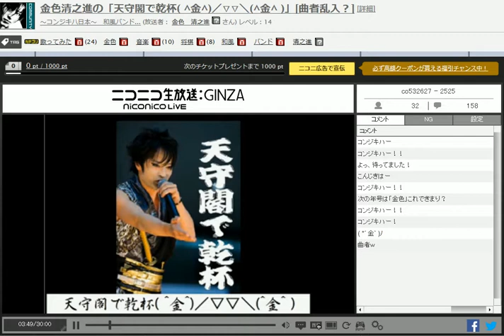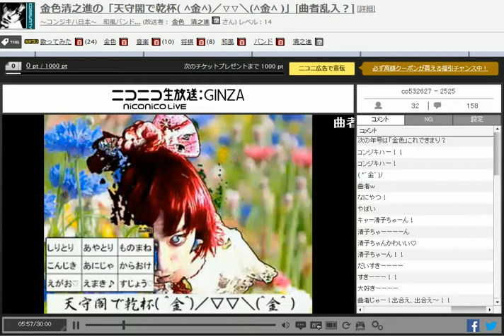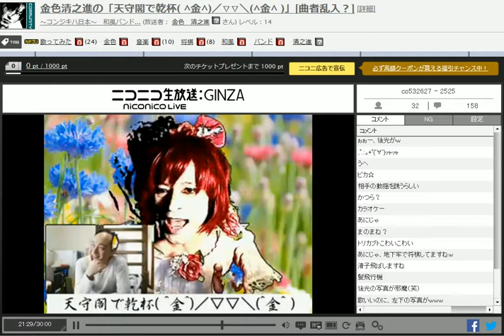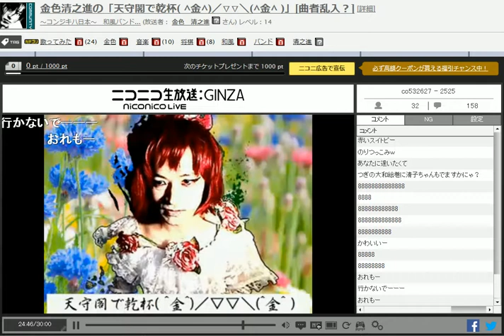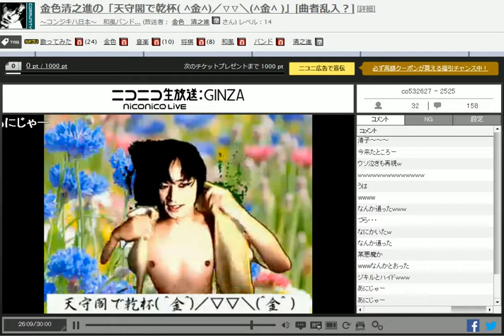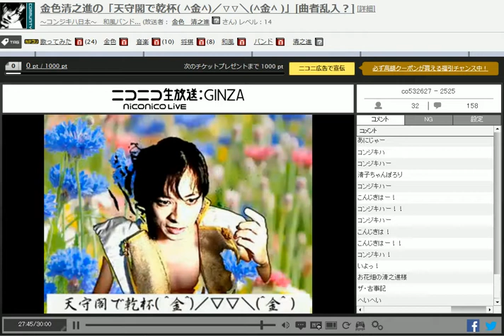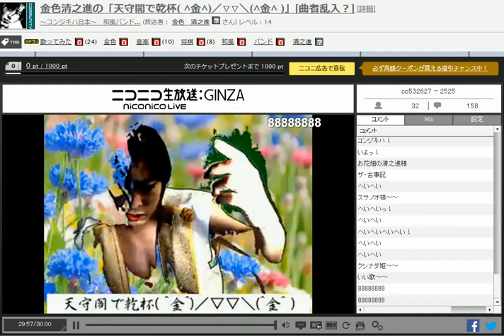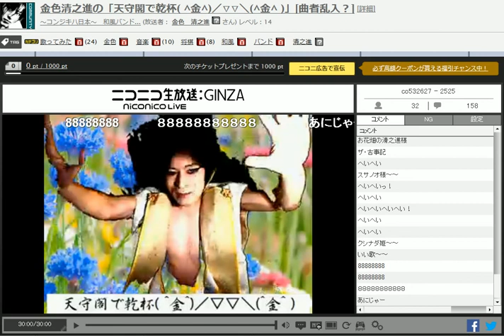せいこ ニコ生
和風バンド　金色清之進の妹　せいこのニコ生です